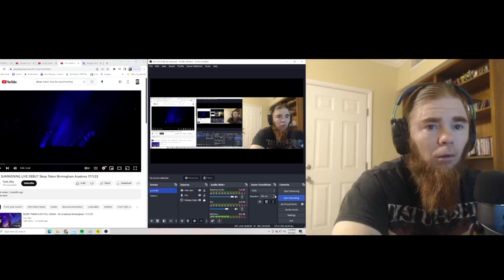Sleep Token The Summoning (REACTION!!)